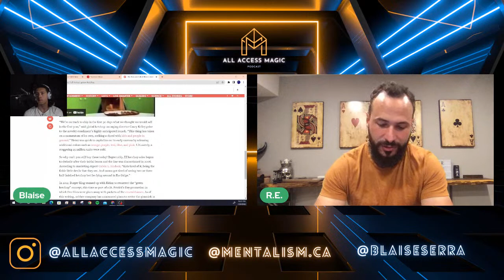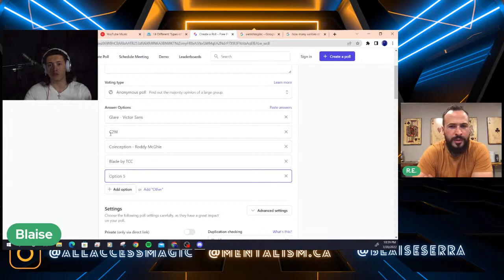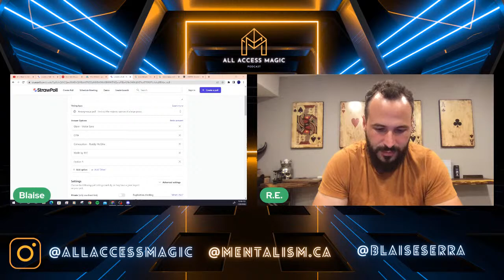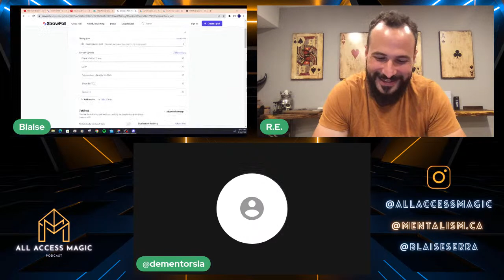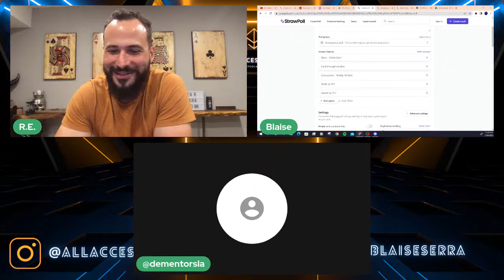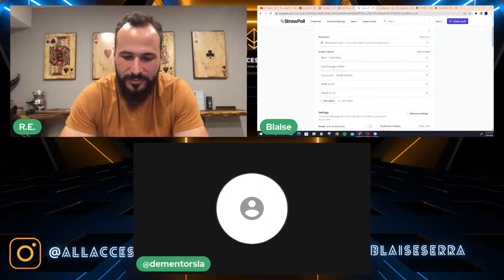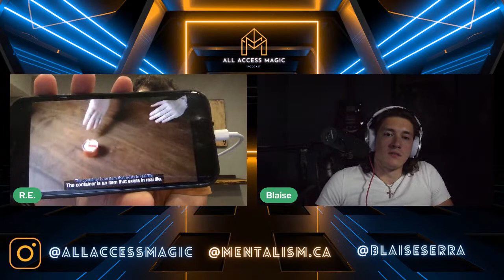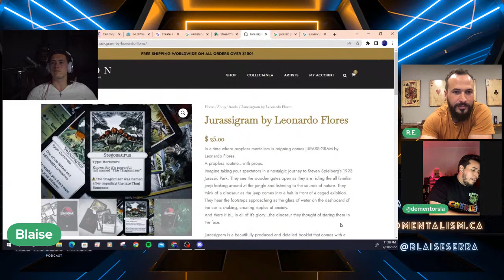All Access Magic Ep. 32 w/ Leo Flores!